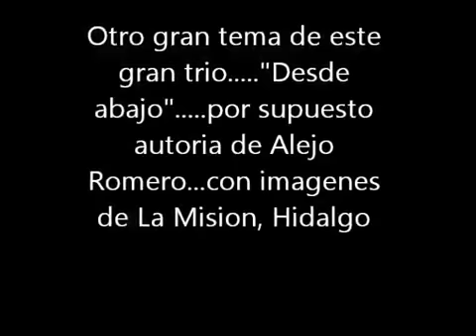musica de la huasteca(5)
Música de la huasteca